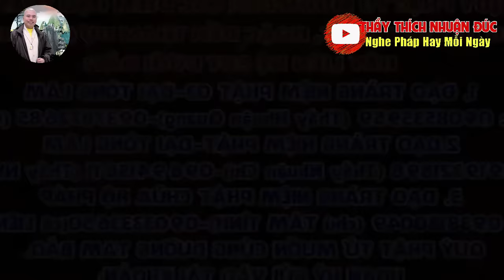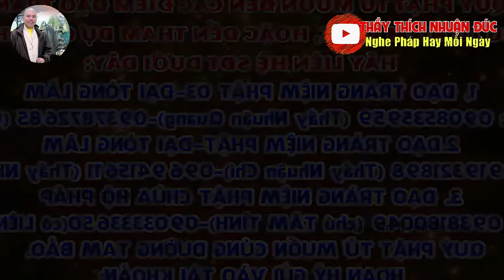BÀI PHÁP CỰC HAY VỀ GIA ĐÌNH VỢ CHỒNG MỚI NHẤT HÔM NAY 19/4/2024 - THẦY THÍCH NHUẬN ĐỨC